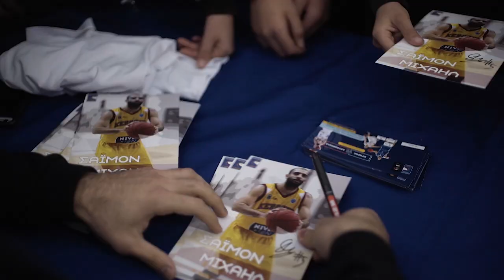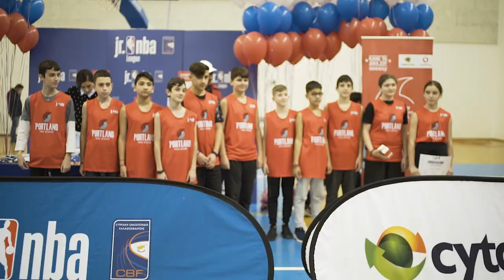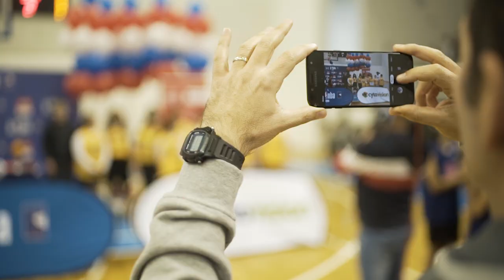Junior NBA II: The Finals / Mini Movie